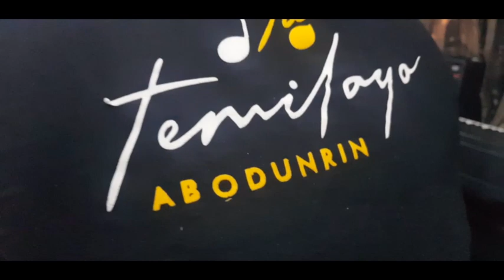YEMI ALADE, ANGELIQUE KIDJO - SHEKERE (SAXOPHONE COVER) TEMILAYO ABODUNRIN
Original by Yemi Alade ft Angelique Kidjo, Soundtrack by Sensebeat.